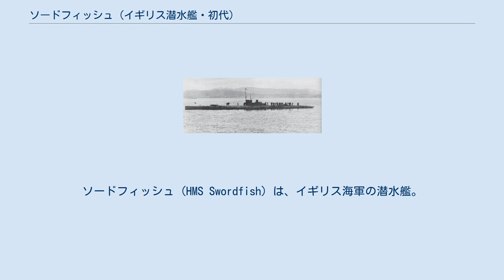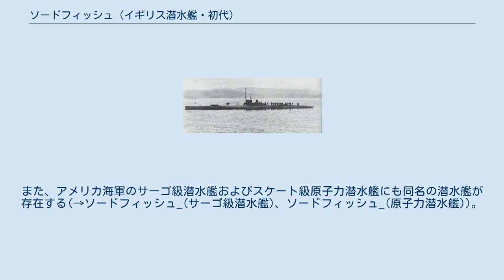ソードフィッシュ (イギリス潜水艦・初代)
ソードフィッシュ (HMS Swordfish) は、イギリス海軍の潜水艦。
水上速力20ノット以上を発揮する高速潜水艦として計画された。
そのため、機関に石炭式ボイラーと蒸気タービンを採用しているのが特徴である。
 蒸気潜水艦は当時、極めて稀な存在であり、黎明期に現れた一部の実験艦を除けば、本艦以外に蒸気機関または蒸気タービンを採用したものはK級潜水艦くらいであった。
蒸気潜水艦全盛期が到来するには、原子炉の実用化を待たねばならない。
 ソードフィッシュは第一次世界大戦前にグリーノックのスコッツ・シップビルディング・アンド・エンジニアリング社により開発・建造が進められた。
イタリア人設計者のチェーザレ・ラウレンティによってイギリス海軍向けに設計され、その仕様は当時の他国海軍の潜水艦にも流用された。
1913年に建造が始められ、1916年3月16日に進水した。
4月に S1 と改名され、排水量1,500トン、速力18ノットの高速蒸気潜水艦として完成した。
 ジェフリー・レイトン中佐が艦長に着任し、実験潜水艦として運用されたが、K級同様、やはり蒸気潜水艦構想は失敗だと判断されたようで、1917年6月27日から1918年1月24日にかけて水上巡視艇に改装され、1917年7月には再びソードフィッシュと改名された。
 ソードフィッシュは1918年10月30日にポーツマスでスクラップとして売却され、1923年にポーツコールで転売された。
 ソードフィッシュの名を持つ潜水艦はイギリス海軍において1916年に竣工した本艦の他、1930年代に建造された二代目のソードフィッシュとがある。
また、アメリカ海軍のサーゴ級潜水艦およびスケート級原子力潜水艦にも同名の潜水艦が存在する(→ソードフィッシュ_(サーゴ級潜水艦)、ソードフィッシュ_(原子力潜水艦))。
その他、駆逐艦にもソードフィッシュ (駆逐艦)が存在する。